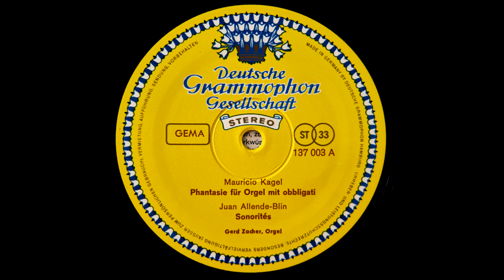Juan Allende-Blin - Sonorités (LP, Linn Sondek, Koetsu Black GL, Herron Audio)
Gerd Zacher - Mauricio Kagel / Juan Allende-Blin / György Ligeti – Phantasie Für Orgel Mit Obbligati / Sonorités / Volumina • Étude Nr.1 ("Harmonies") (Deutsche Grammophon – 137 003 Series Avantgarde - Germany 1968)